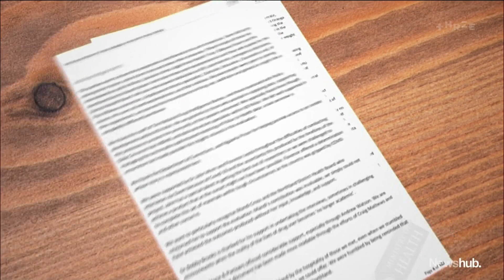Drug Foundation calls for health-based, holistic approach to NZ's meth problem | Newshub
The Drug Foundation is calling for a more health-based holistic approach to tackling New Zealand's methamphetamine problem, saying the Government spends four times as much on ineffective drug law enforcement than it spends on measures that actually prevent drug harm. Health correspondent Lucy Warhurst reports.